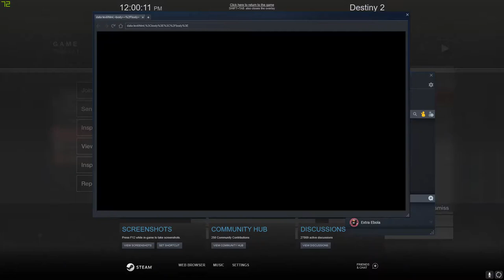Competitive Crucible hackers (bungie do something)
put crucible behind a pay wall bungie